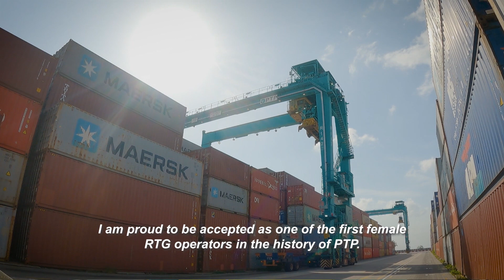PTP International Women's Day 2021